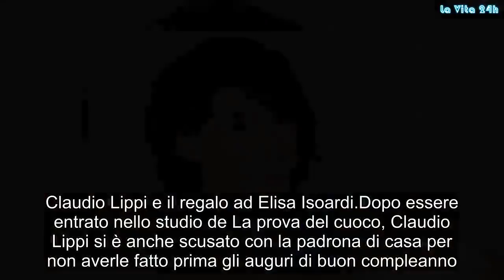Elisa Isoardi, compleanno amaro, Claudio Lippi la umilia in diretta: ‘Te li sei giocati tutti’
Compleanno dolce-amaro per la conduttrice de La prova del cuoco
Stamane su Rai Uno è andata una nuova puntata de La prova del cuoco. Un appuntamento al’insegna dei festeggiamenti non solo per via del Natale ma anche perché oggi Elisa Isoardi ha compiuto 36 anni. Ovviamente la conduttrice è stata accolta dal pubblico in maniera festosa, ma la donna, però, i è ritrovata ad affrontare una battuta di poco gusto fatta dall’ospite di turno.

Claudio Lippi e la battutaccia a La prova del cuoco rivolta ad Elisa Isoardi
Nella puntata odierna de La prova del cuoco, il giudice e cuoco per un giorno era Claudio Lippi. Quest’ultimo prima ha salutato Elisa Isoardi dal tradizionale citofono e successivamente l’ha raggiunta in studio. La conduttrice qualche minuto prima aveva utilizzato la cipolla per una ricetta. Quindi l’ospite ignaro di tutto, appena si è avvicinata all’ex compagna di Matteo Salvini si è lasciato sfuggire questa frase:

“Ora capisco perché te li sei giocati tutti”.

Sicuramente Lippi si sarebbe riferito ai numerosi addii dei precedenti protagonisti de La prova del cuoco. Ad esempio Sergio Barzetti che in una recente intervista ha dichiarato di essere stato cacciato fuori dal cooking show di Rai Uno. Ma anche Andrea Lo Cicero che, dopo aver ricoperto il ruolo di co-conduttore, è stato declassato solo ad inviato per servisti esterni.
Claudio Lippi e il regalo ad Elisa Isoardi
Dopo essere entrato nello studio de La prova del cuoco, Claudio Lippi si è anche scusato con la padrona di casa per non averle fatto prima gli auguri di buon compleanno. L’artista che lo scorso anno ha lavorato a Domenica In con le sorelle Parodi, però, ha trovato modo di farsi perdonare da Elisa Isoardi.

In che modo? L’uomo le ha portato un dono: caramelle alla menta contro l’alito cattivo per via della cipolla. Un regalo molto apprezzato dalla diretta interessata che ha ironizzato sulla vicenda. Gossip, # LaVita24h,